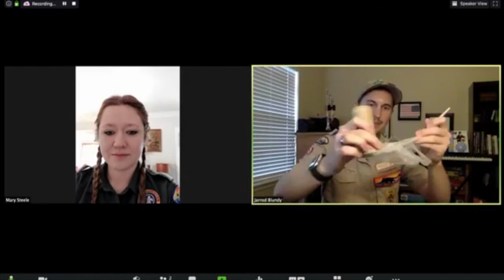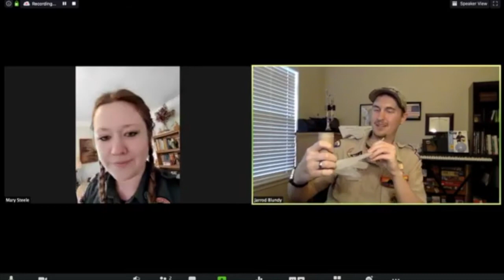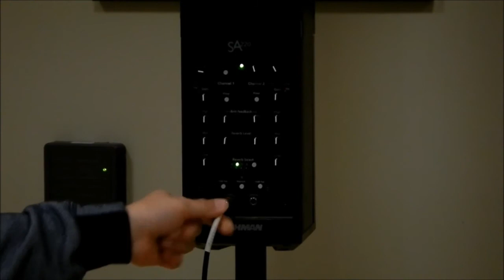Webelos AOL Den Meeting, Elective Adventure Maestro!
Can you name that tune? Can you make that tune? Webelos and Arrow of Light Scouts are invited to join Jarrod and special guest Mary for our council-wide den meeting doing the Maestro! Adventure!

Materials
Kazoo––Large craft sticks (or tongue depressors), two per Scout, Three rubber bands per Scout (one thick, two thin),  Plastic straws, Scissors, Permanent markers (to decorate)
Test tube tunes—eight test tubes all the same size (or eight identical water bottles); test tube rack if using test tubes; dropper; metric ruler
Straw oboe—drinking straw
Glove-a-phone—one glove, powder free, latex or latex-free (if there are allergies in your den); rubber band; sturdy tube (cardboard or plastic); masking tape; drinking straw
Homemade trumpet—construction paper; 2-liter soda bottle; packaging tape; empty paper towel roll; sharp knife (with adult supervision)